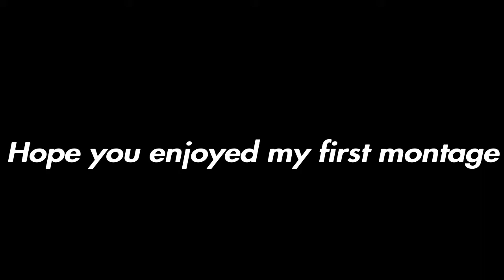My first montage :)